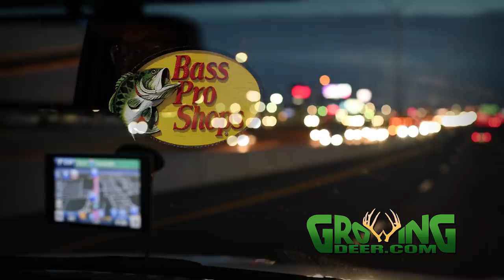Bow Hunting South Texas | Spot and Stalk | Javelinas and Hogs (#430)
Arrows are flying in South Texas as wild hogs and javelina come into range!  Watch spot and stalk javelina hunts. (0:01 - 11:20) Then it's fresh pork for the freezer! (11:21 - 15:17) Winter is tough on deer! Watch a buck survive an attack by coyotes.  Grant shares tips on winter stress survival for deer on your property. (15:18 - 17:45) Hunting Products shown in this video